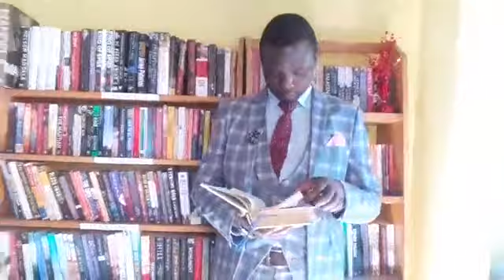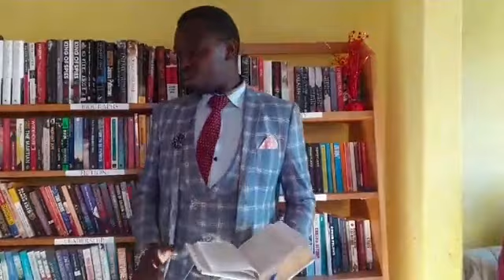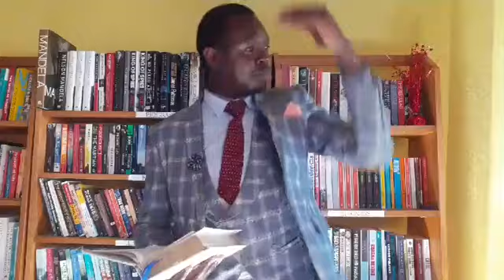Elder Nkosana Mazibisa and Evangelist Velaphi Gumbo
Lockdown Sermon